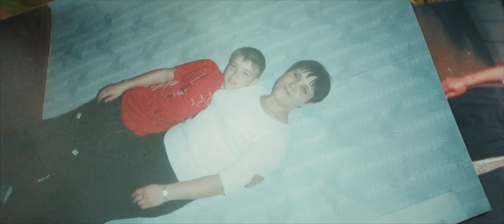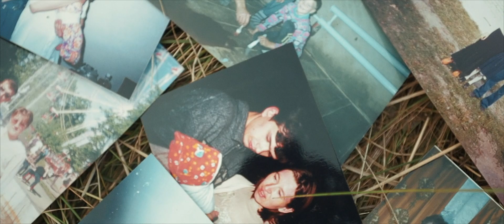Виталий и Кристина | Ответное слово родителям